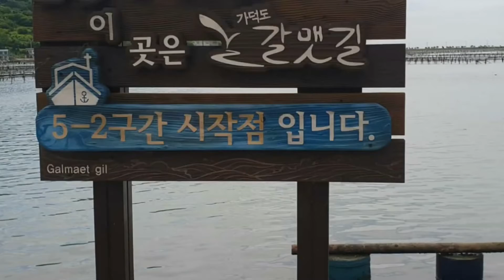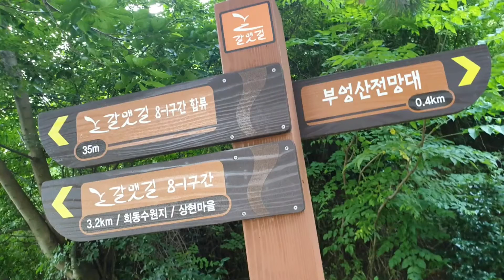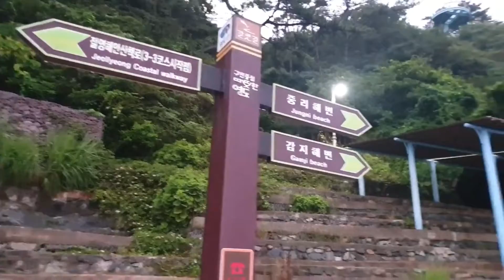100일 동안 갈맷길을 걸으면서 만난 풍경들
100일 동안  갈맷길을 걸으면서  만난  풍경들